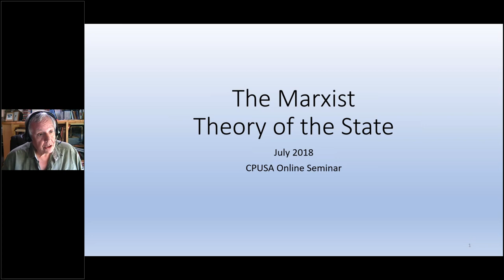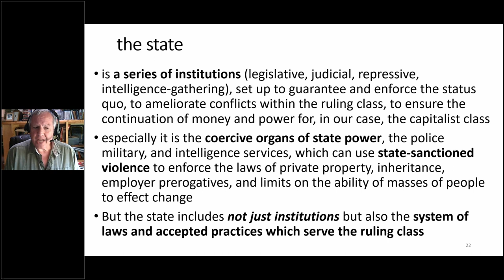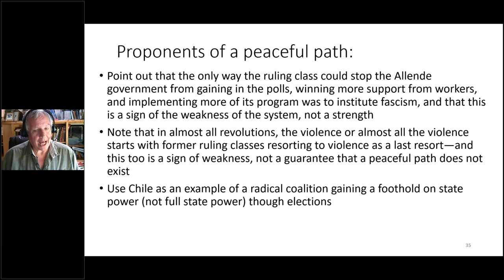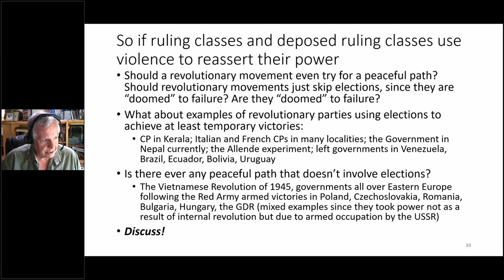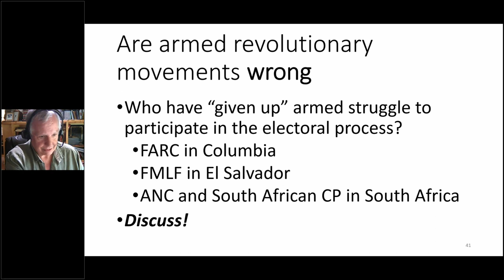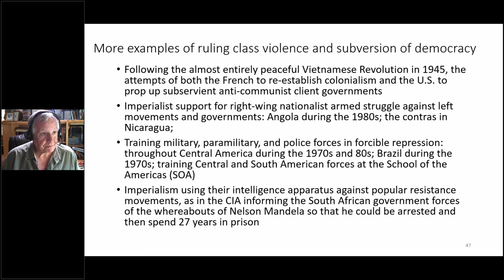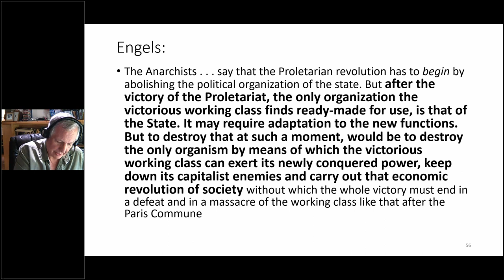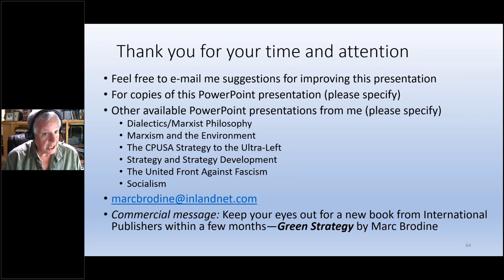The Marxist Theory of the State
While the government is commonly viewed as an institution standing above society, Marxist theory has traditionally held that the state is a method of one class oppressing another. What has remained the same and what has changed in this regard? Marx saw the necessity of making a distinction between property rights and human rights. Is this still valid? Lenin, basing himself on the experience of the Paris Commune, called for “smashing the state” and establishing a new form of worker's government. What does Marxism have to say about the growth of the state into many aspects of modern life with the internet being a prime example? All of this and more is examined in this CPUSA webinar that examines the Marxist theory of the state.

Presented by: Marc Brodine